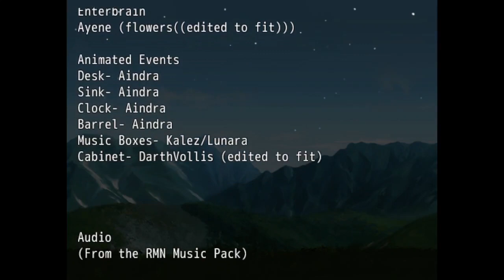Etna's Little House - [Playthrough]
Etna's Little House is a short rpgmaker game by Stacy Lambert/Huyosumi/Espoir Du Vide (@Huyosumi) (@EspoirDuVide)   where you explore the house of Etna as she prepares for dinner.

There seems to be a bug where solving two of the riddles didn't register properly so I was unable to get the reward from the Duchess to explore the final section.